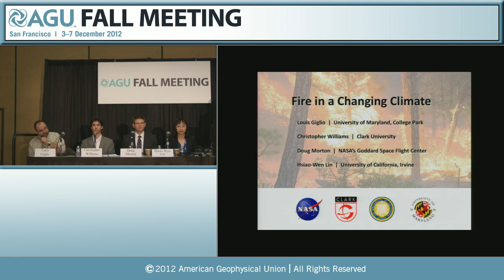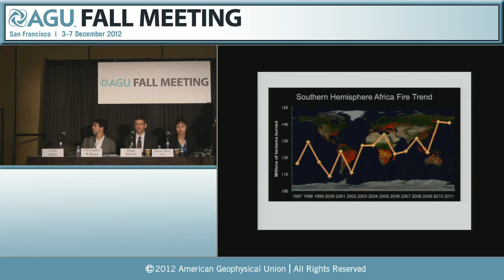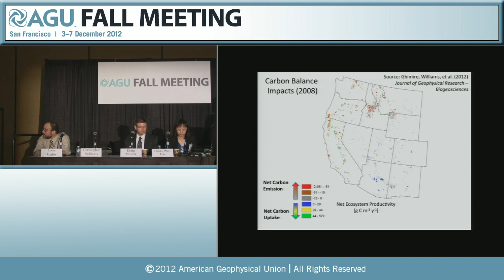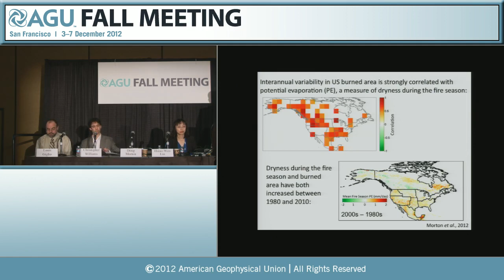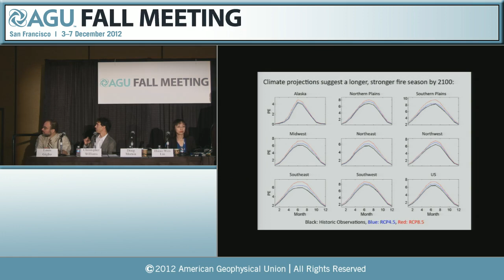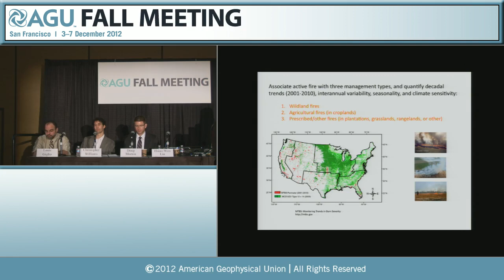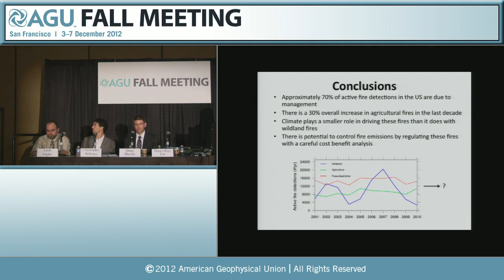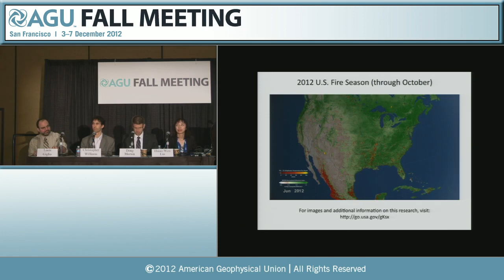Fall Meeting 2012 Press Conference: Fire in a Changing Climate and What We Can Do About It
Fire in a Changing Climate and What We Can Do About It
Tuesday, 4 December
9:00 a.m.
Land area burned by fires has increased in the United States over the past 25 years, consistent
with a trend toward climate conditions more conducive to fire. In contrast, fires for agricultural
and forest management show declining trends in the western U.S. despite overall increases in
wildfire activity and associated carbon emissions. Looking ahead, new IPCC climate projections
offer insight into potential changes to U.S. fire activity over the next 30-50 years based on the
climate sensitivity of fires in recent decades. Scientists will present new data on which regions of
the U.S. might see fire seasons become longer and more intense.
Participants:
Louis Giglio, Research Associate Professor, University of Maryland College Park, Maryland,
and Physical Scientist, NASA's Goddard Space Flight Center, Greenbelt, Maryland, USA;
Christopher Williams, Assistant Professor of Geography, and Adjunct Assistant Professor of
Biology, Clark University, Worcester, Massachusetts, USA;
Doug Morton, Physical Scientist, NASA's Goddard Space Flight Center, Greenbelt, Maryland,
and Adjunct Assistant Professor, University of Maryland, College Park, USA;
Hsiao-Wen Lin, Graduate Student Researcher, Department of Earth System Science, University
of California, Irvine, USA.
Sessions: NH52A, B22B, B41B, B23F